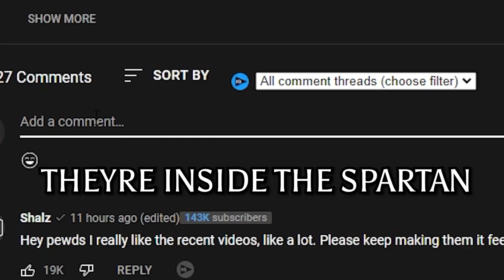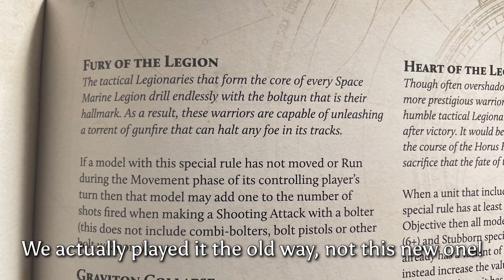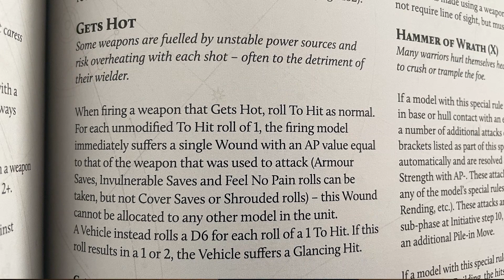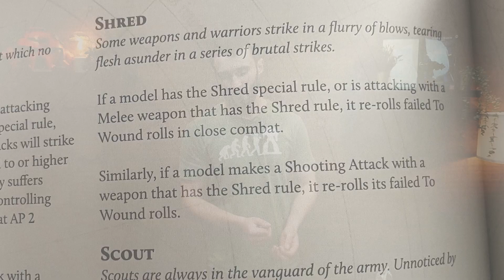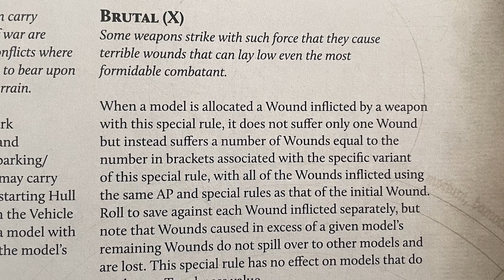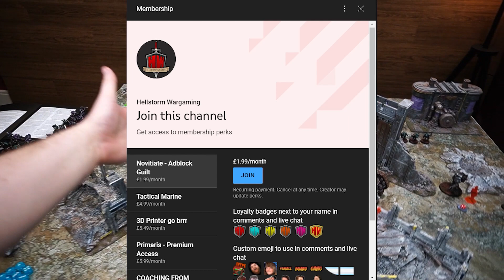Iron Hands vs Emperor's Children | The Horus Heresy Age of Darkness 30K Battle Report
The Phoenix and the Gorgon - the first real betrayal in The Horus Heresy that saw the downfall of Fulgrim, and the death of Ferrus Manus.

In this battle report, we'll see the contents of the Age of Darkness Boxset recently released by Games Workshop, go head to head against their fallen brothers - a dark alliance of Emperor's Children and the Warmaster's Legion - Sons of Horus.

This is our first 30K battle report, so let us know what you think!

Thanks to George for coming to play!

WATCH ME LIVE ► YouTube | Every Monday and Wednesday at 18:30 UK time